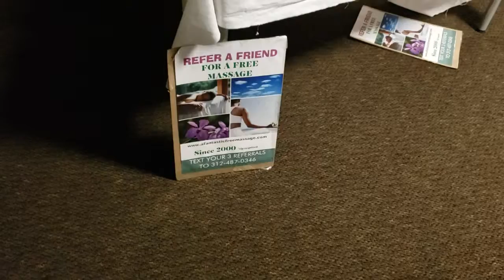Director Principal says Afantasticfreemassage is spiritual !